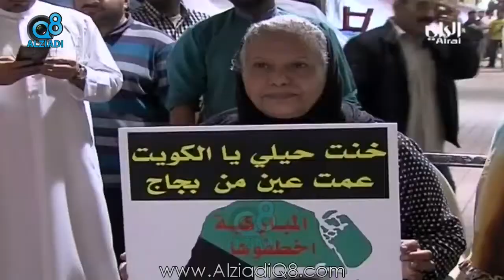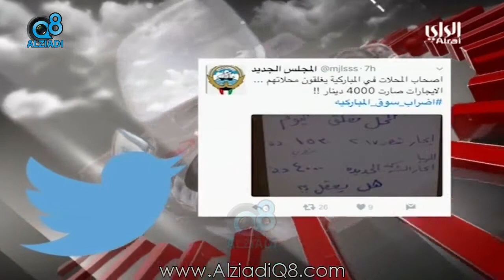تقرير قناة الراي عن «إضراب المباركية» بمشاركة الباحث في التراث فؤاد المقهوي